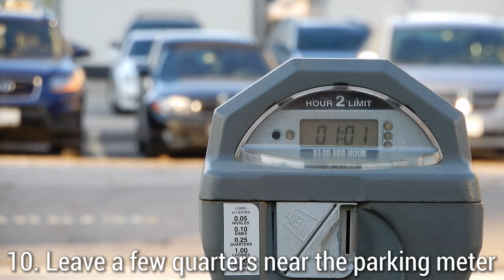Random Acts of Kindness Ideas - 20 ways to restore faith in humanity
Random Acts of Kindness ideas! Check out 20 random acts of kindness you can do to restore faith in humanity.

One major way to make a difference in the world and help others is just by being kind. Random Acts of Kindness Week is February 16-23, 2020. What are some acts of kindness you’re doing to celebrate this week and year-round?

These ideas involve helping animals, people, and the environment. Some you can do in 60 seconds! These acts of kindness ideas can be done by adults or kids or all ages.

// LINKS

Zach’s Toy Chest: Send Courage Cards to kids in the hospital

Hi! I’m Amber, a nonprofit founder, Executive Director, and public speaker on social impact, changemaking, nonprofits, leadership, and more. Want me to come speak at your business, college, school, or event? Reach out

On Facebook? Talk to me and other change makers about social change, nonprofits, social enterprise, leadership and more in my Facebook group, Change the World or Bust